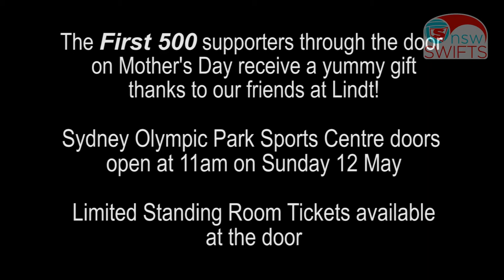NSWSwiftsTV: Sonia Mkoloma ready for 75th ANZ Championship cap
NSWSwiftsTV caught up with Sonia Mkoloma to get her thoughts on her next ANZ Championship game... her 75th in the competition! Sonia will notch 75 ANZ Championship caps if she takes the court against the Melbourne Vixens on Sunday 12 May.